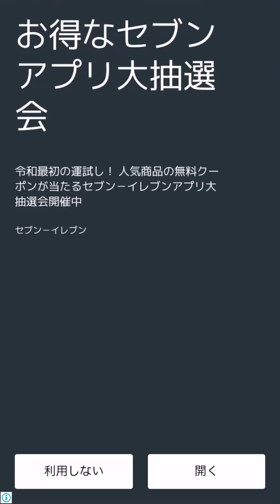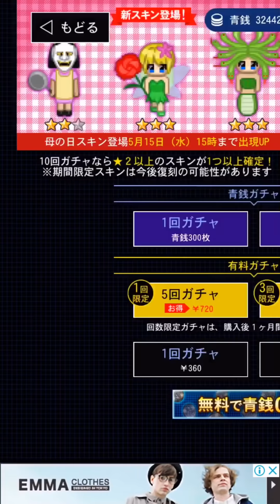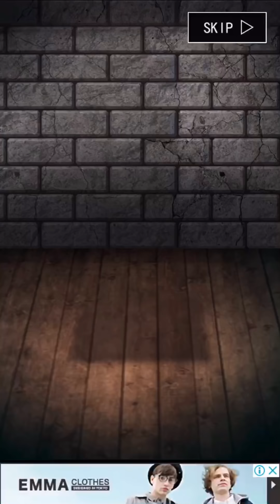【青鬼オンライン】今回可愛すぎる！青銭ガチャ180連！メデューサ！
セリカです
ＧＷイベントが終了して
新シーズンスタート！
新スキンガチャ180連！
レア度３スキンを狙う！
今回の母の日ガチャはツボすぎます…
ずぇったいほしい！
ですが、、
青銭ガチャ死んでません？
私の死んでるんですけど…

出るまでやりますよ！
青銭貯めます！